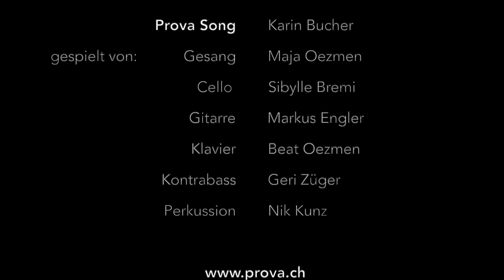Musikschule PROVA Instrumentenvorstellung TEIL 3 - Die Holzblasinstrumente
Die Musikschule Prova präsentiert euch in 8 Videos die Instrumente, welche ihr an unserer Schule lernen könnt. Die Präsentation ist nach Instrumentengruppen geordnet.
Direkt zu: Querflöte (0.51 min), Blockflöte (1.55 ), Panflöte (2.22), Oboe (3.17), Fagott (3.53), Klarinette (4.30), Saxophon (5.09)